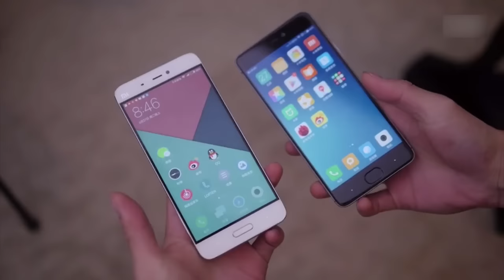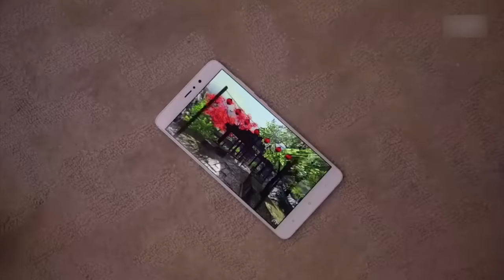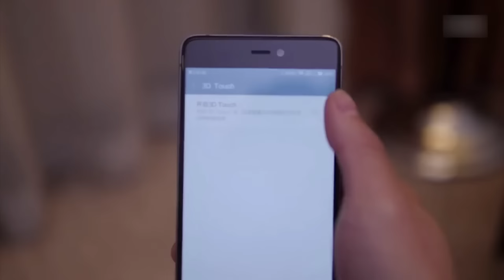Xiaomi mi5s and mi5s Plus hands On